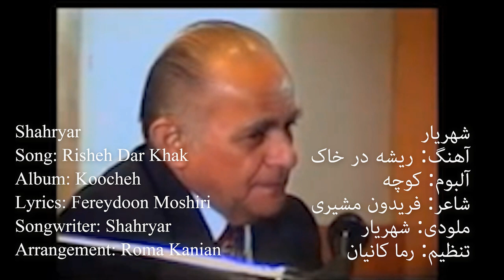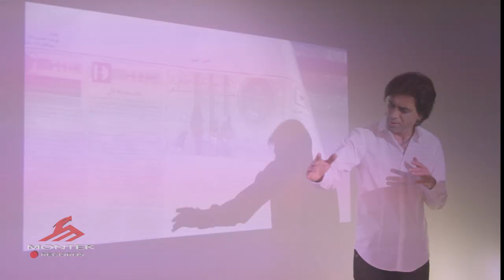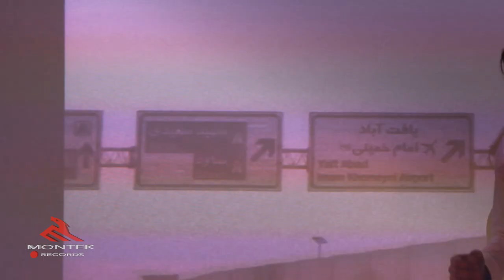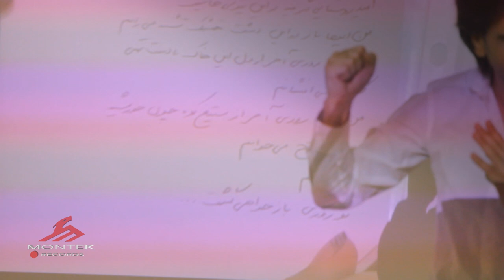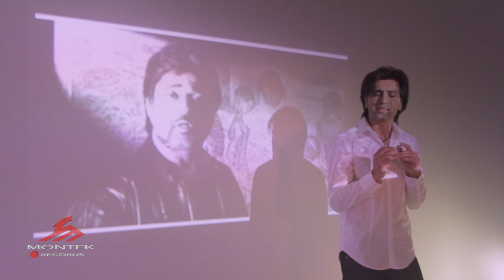Shahryar - Rishe Dar Khak (Original)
شهریار
آهنگ: ریشه در خاک
آلبوم: کوچه
شعر: فریدون مشیری
ملودی: شهریار
تنظیم: روم کنعان
پخش از کمپانی مانتک رکوردز